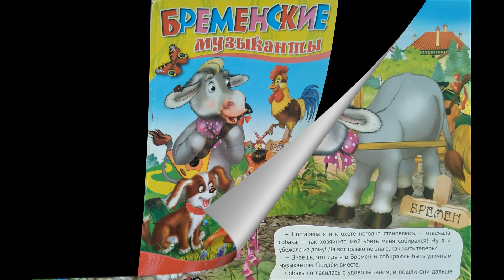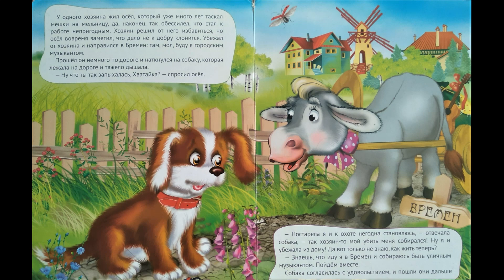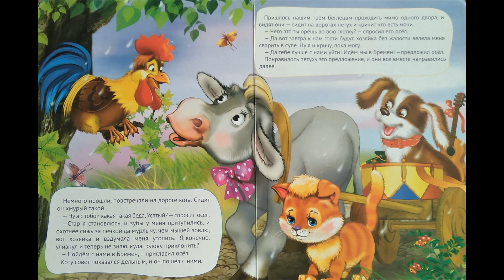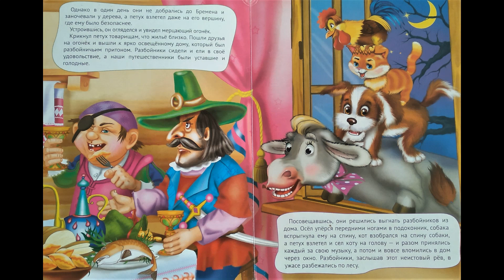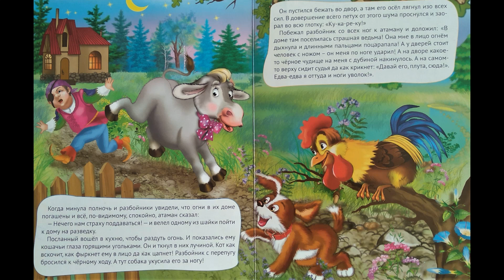Братья Гримм "Бременские музыканты"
Сказку Братьев Гримм "Бременские музыканты" читает Светлана Погребникова в рамках челленджа СтавропольеЧитаетДетям .